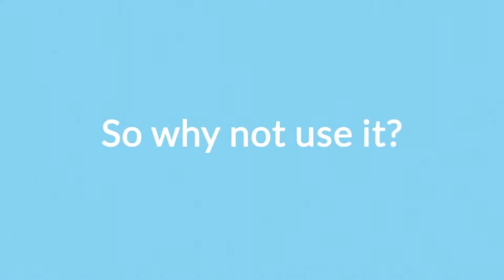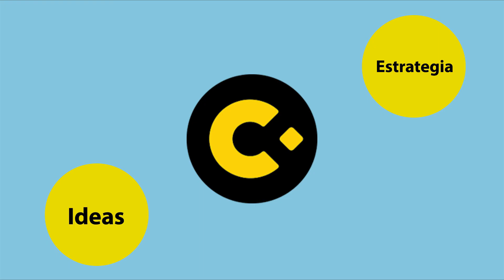Redes Sociales.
Agencia: Team Conecta.
Director Creativo: Ángel Bauts.